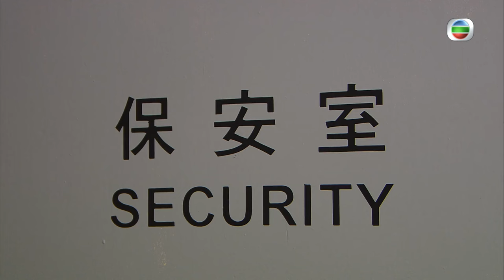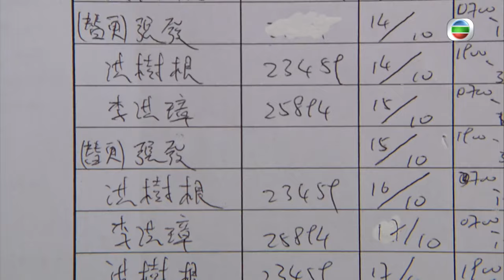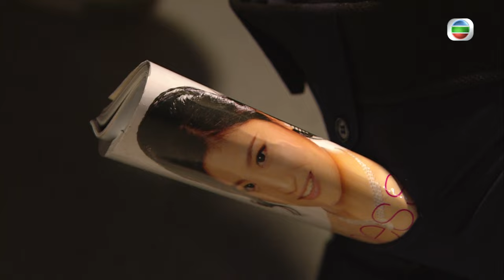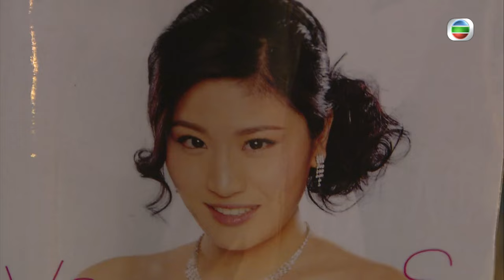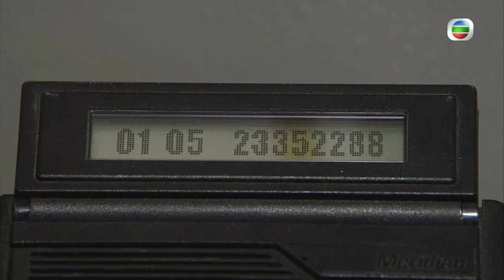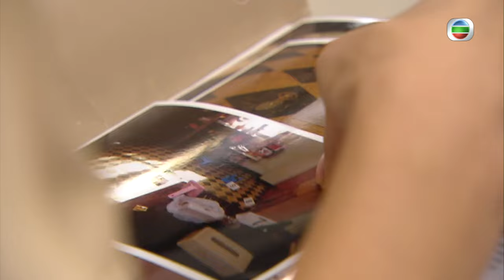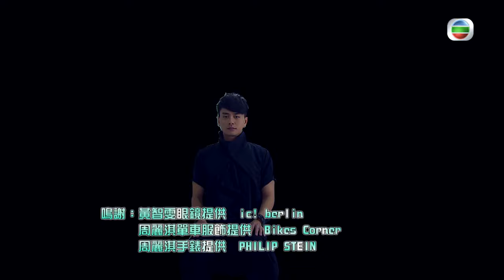[Eng Sub] | TVB Fantasy Drama | A Change Of Heart 好心作怪 22/30 | Michael Miu Bosco Wong Niki Chow|2012